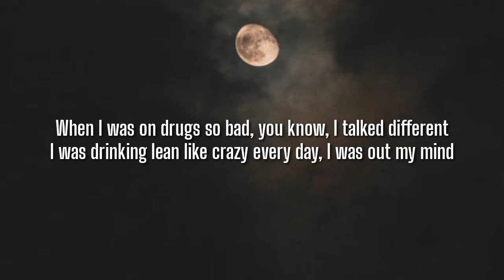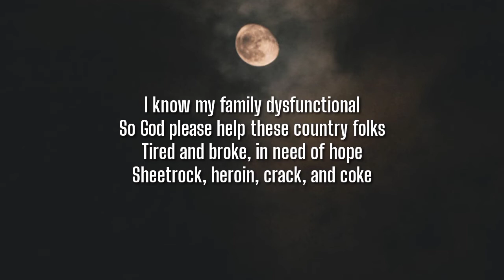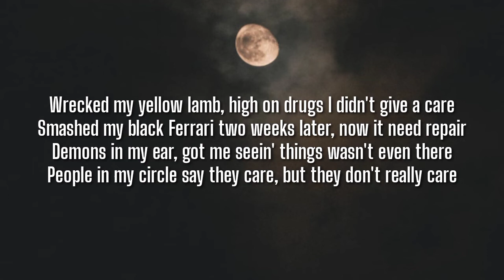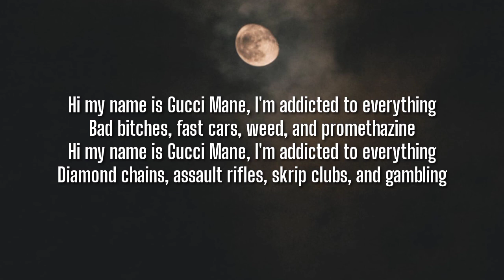Gucci Mane - Addicted (Lyrics) "Hi my name is Gucci Mane, I'm addicted to everything tiktok"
Tegs